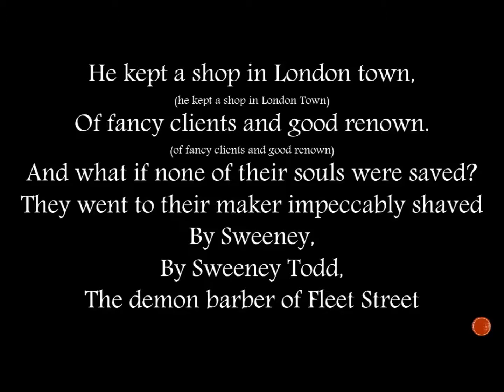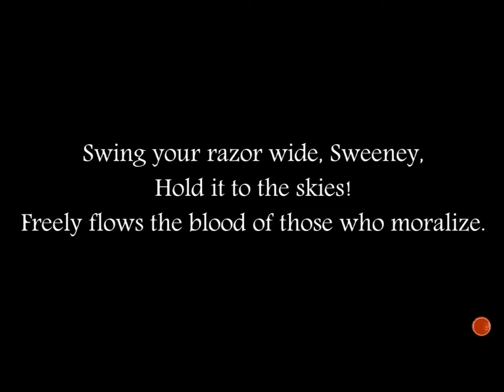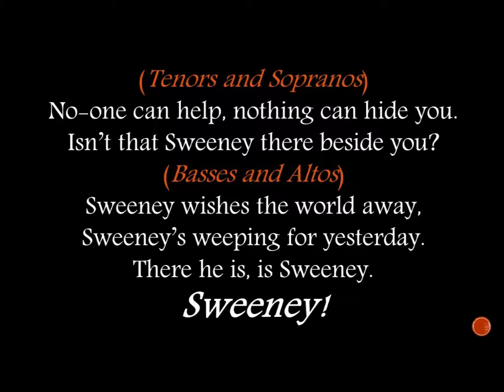The Ballad of Sweeney Todd 2nd Soprano Practice Recording